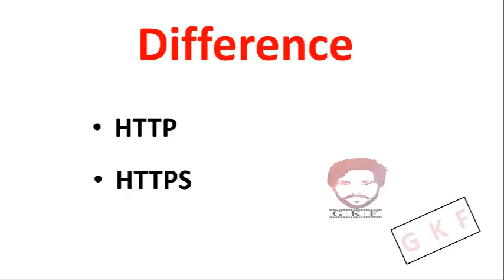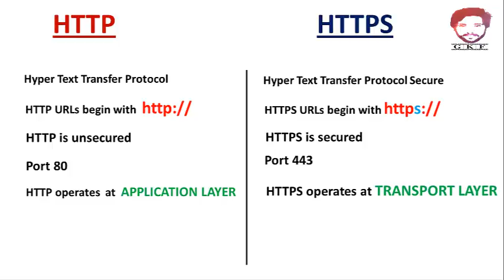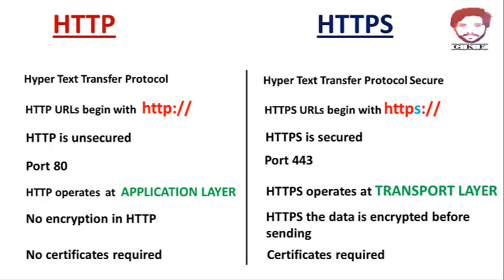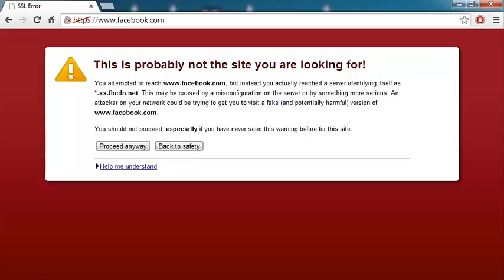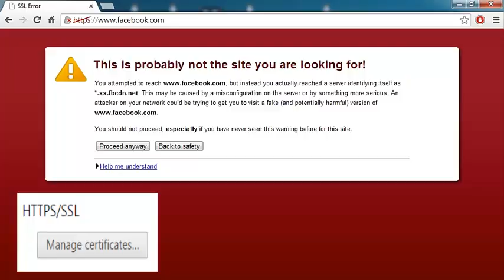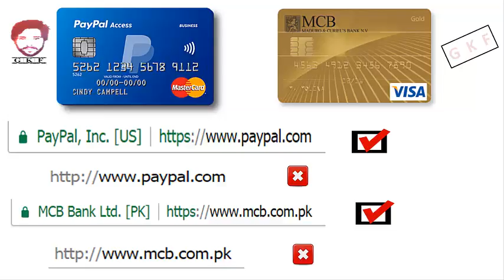HTTP vs HTTP Difference in Urdu | Basic Networking Part 5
Q :- What is the difference between http or https?
Answer :-
(HTTP)
        1 #  Hyper Text Transfer Protocol
        2 #  HTTP URLs begin with  http://
        3 #  HTTP is unsecured
        4 #  Port 80
        5 #  HTTP operates  at  APPLICATION LAYER
        6 #  No encryption in HTTP
        7 #  No certificates required

(HTTPS)
          1 #   Hyper Text Transfer Protocol Secure
          2 #   HTTPS URLs begin with https://
          3 #  HTTPS is secured
          4 #  Port 443
          5 #  HTTPS operates at TRANSPORT LAYER
          6 #  HTTPS the data is encrypted before sending
          7 #  Certificates required

Give Knowledge Free